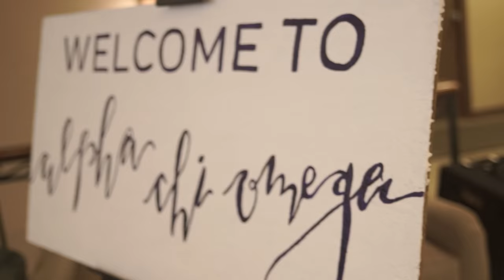Texas Alpha Chi Omega 2016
University of Texas at Austin Alpha Chi Omega Recruitment Video 2016.